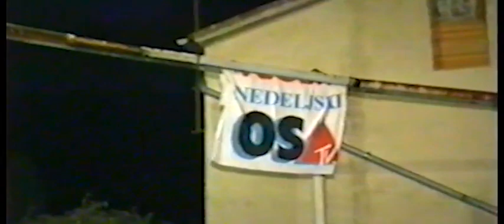PODOKNICA 1990 Ansambel KRT - Slovenija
Le dobre 3 mesece prej smo se kot ambasadorji Slovenije z Izseljeniško matico Ljubljana odpravili na obisk k "Slovenskim društvom po Evropi", kjer je beseda tekla o pripravah na SAMOSTOJNO DRŽAVO SLOVENIJO ! Podoknica je potekala skoraj na meji z Italijo in ponosni smo bili skupaj z navzočimi KLJUB SLABEMU VREMENU na vse bolj resnično dejstvo, da se VSEM Slovencem  bliža dolgo pričakovani radostni trenutek.
In sanje so postale resničnost, resničnost pa je zdaj tekom 27tih let daleč stran od tistih "otroško nedolžnih sanj", ki smo jih eni s poštenostjo skušali ustvariti, a so nam temne sile zla to onemogočile! Zdaj niti sanjati ne smemo, sindikati pa se v "borbi za nas" borijo "v imenu nas" le še za svoje vodilne predstavnike!...
Zato: DRAGE SLOVENKE, DRAGI SLOVENCI: če nam ŠE NISO vzeli možnosti razmišljanja z lastnimi možgani: DOKAŽIMO, DA JIH IMAMO IN NE GLEDE NA LEVE IN NA DESNE VOLIMO PRAVE IN POŠTENE !!! Bolje se zameriti in izbrati PRAV, kot pa se ne zameriti in ŠE POSLABŠATI SITUACIJO, saj se v ospredje spet ponujajo le tisti, ki nočejo sprememb ZA NAS, temveč le zase ! ŽIVELI POŠTENI DRŽAVLJANI SLOVENIJE !  Dominik Krt